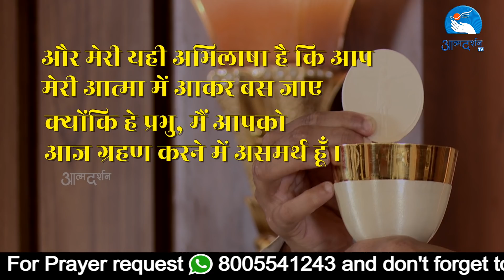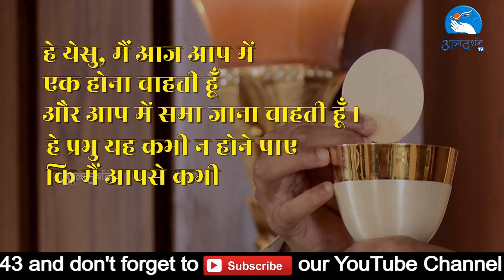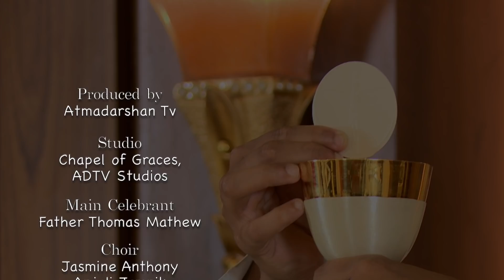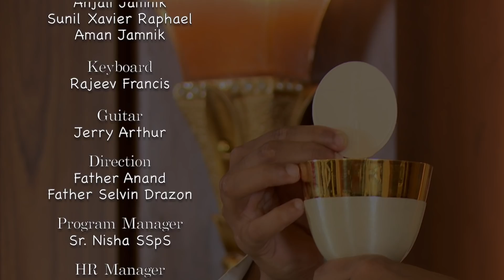Holy Mass || By Father Thomas Mathew ||Chapel of Graces || 18th July ||Atmadarshan Studios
Main Celebrant Father Thomas Mathew

Choir
Sr. Anjena Peter SJSM
Jasmine Anthony
Anjali Jamnik
Sunil Xavier Raphael
Aman Jamnik

   KeyBoard
Rajeev Francis

    Guitar
Jerry Arthur

Direction
Father Anand

Camera: Nitheesh K Das
Online Editing: Febin T Varkey
Editing: Rohit Porpanth
 Sound: Nitin Jamra
Graphics: Sidharth Jagtap, Amol Minj
Broadcasting Executive: Femin Jacob, Gourav Paul, Dev

Online Executive: Kulwant Xaxa